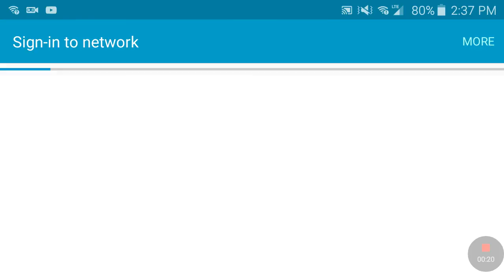Cant win in skywars!!!!!!!